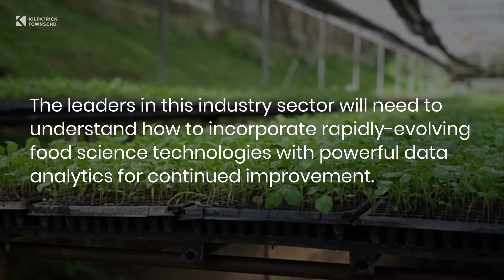Monthly Minute | Agribusiness and Food Technology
Once a month, we cover an interesting topic. This month, Senior Associate Richard Goldstucker discusses Agribusiness and Food Technology.